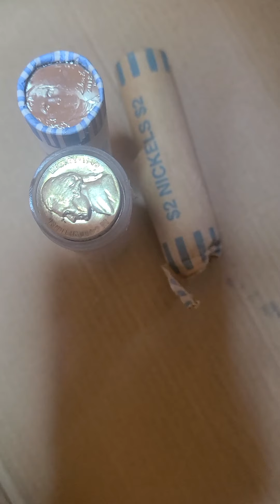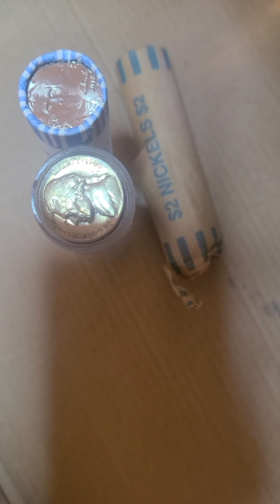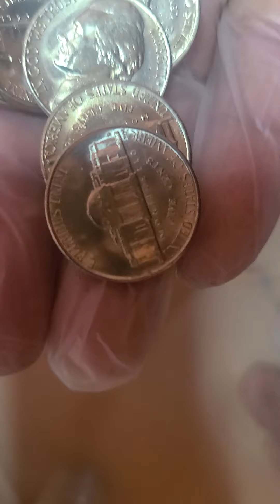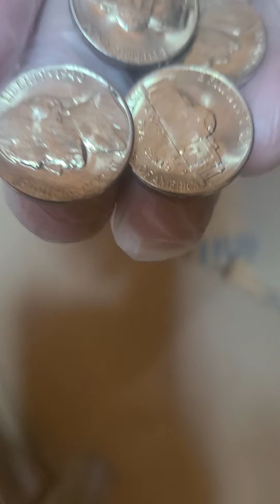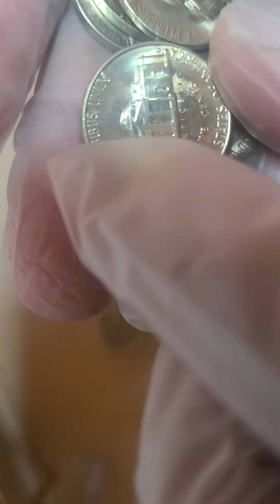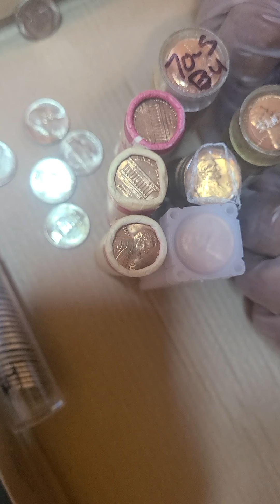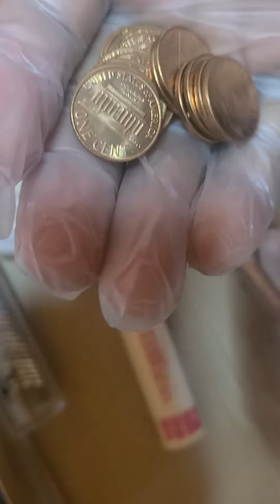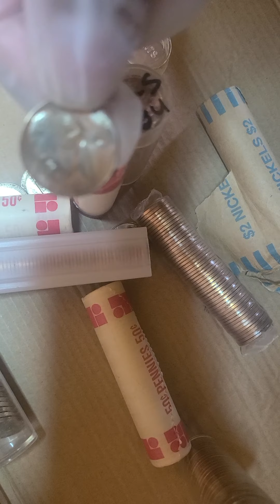Nickel and Copper explode! Why you should be stacking nickels and copper pennies while you can!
Nickel and copper are soaring on the COMEX! These metals are very important for future industrial use such as battery technology for cars,  cell phones and many future power conductive applications.  If you collect these coins, I feel they will be in short supply and harder to get. I think 2022 may be a very low mintage year for the Jefferson Nickel.  Just like in 1964, the cost to produce silver dimes, quarters, and half dollars became more expensive to make because the precious metal value exceeded the face value of the currency. Copper pennies that are 95% copper ceased production in 1982 by the U.S Mint. Both the  Lincoln cent and Jefferson Nickel are worth more in their base metal than its denominational value.

Here is what I use. Good products for the new and experienced coin collector

Elikliv EDM9 7'' LCD Digital Microscope

Dansco Lincoln Cents Album

Bostitch office heavy duty Stapler

2024 Whitman Redbook

Coin Counters & Coin Sorters Tubes Bundle

Mylar Coin Pocket Pages for 5x5cm(2"x2") Coin Flips

30 Pieces Coin Storage Tube Quarter Tubes

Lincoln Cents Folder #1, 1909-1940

Dansco US Washington Quarter Coin Album 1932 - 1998

Royal Sovereign 4 Row Electric Coin Counter/Sorter

Cherrypickers' Guide to Rare Die Varieties Vol 1(Digital Ver)

Dansco US Barber/Liberty Head Quarter album

Mega Red Book 8th Edition